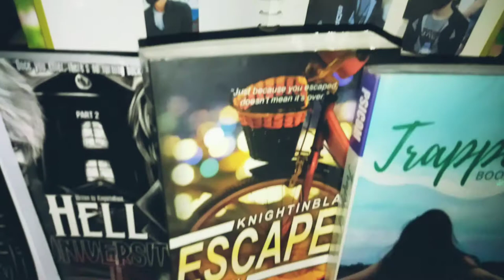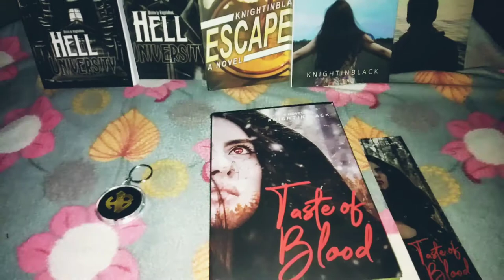Unwrapping Taste of blood book by KnightInBlack